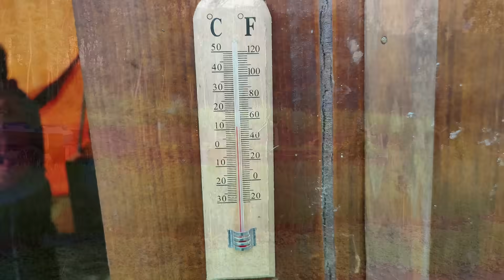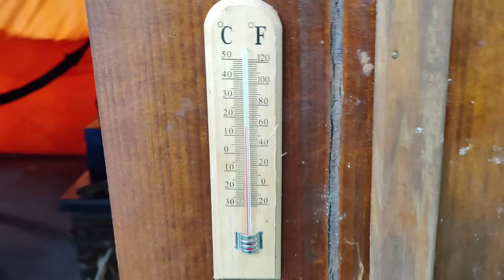noite do temporal // o frio chegou EP.907